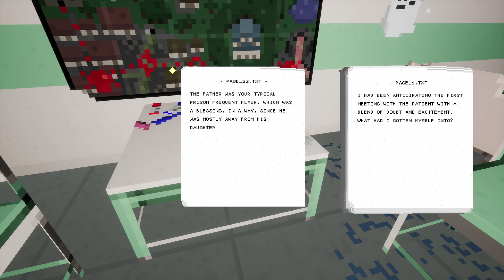FPS Greatness - Nightmare Reaper - Gloom Mansion - OOOooooooo a house with some demons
Time to go to a swanky mansion with some demons that seem to be renting it out. Lets get the goods and get the hell out. But looks like they wont go down without a fight. We need to punch some barrels and shoot some switches and puzzle some goods and get some jumps in here and there.